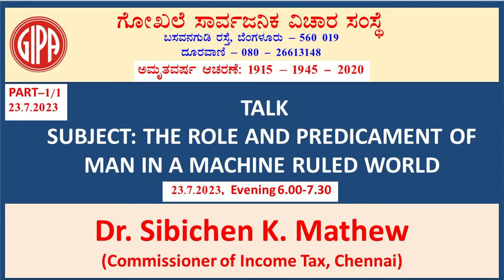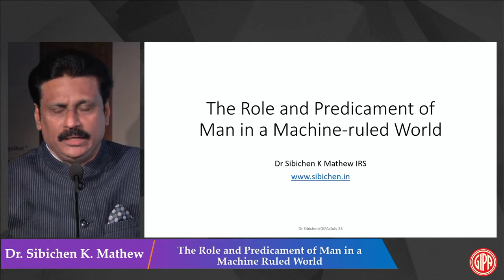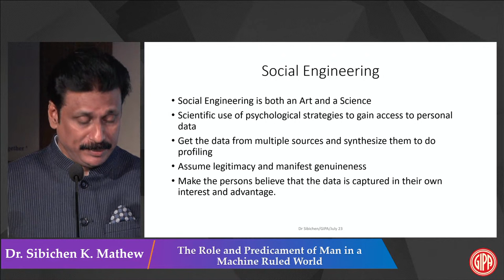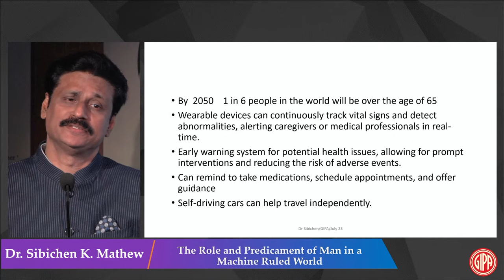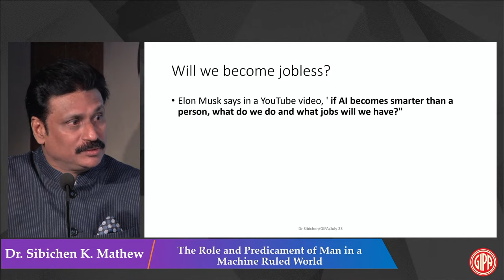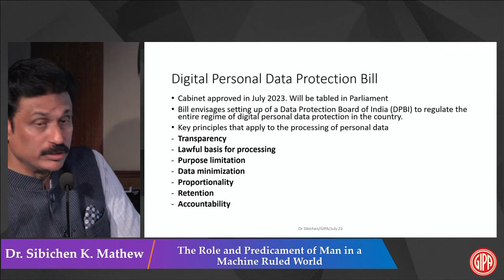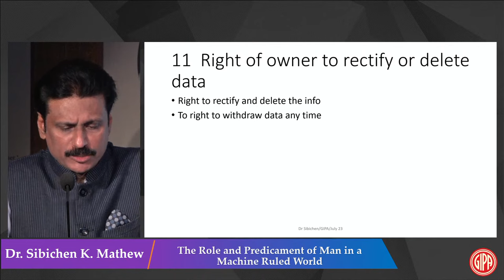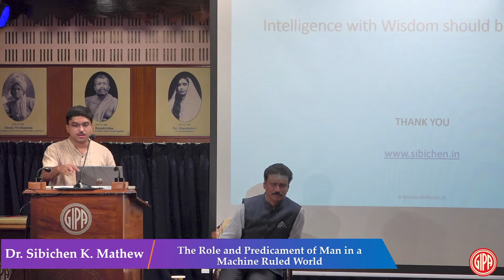Day - 1/1 The Role and Predicament of Man in a Machine Ruled World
Lecture by Dr Sibichen K Mathew
On : 23rd July 2023